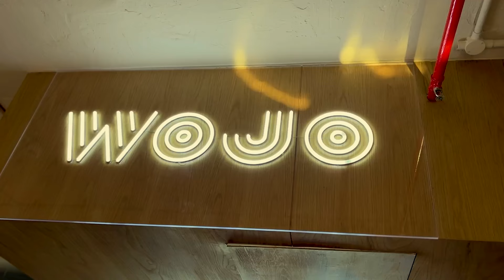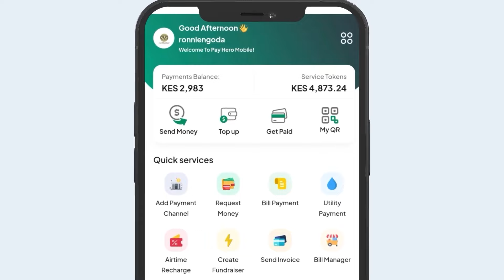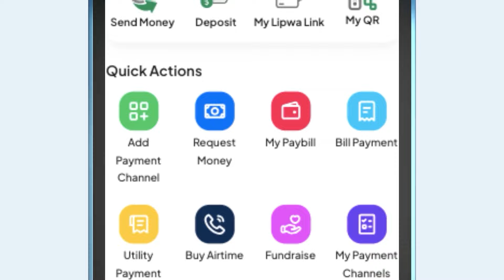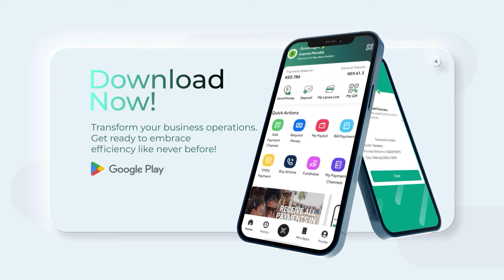MASTERING DIGITAL WALLET SECURITY: Insights from PayHero's Directors || Crimeshield Podcast S03E08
Welcome to a must-watch episode featuring the directors of PayHero, one of the fastest-growing digital payment platforms! With digital transactions skyrocketing up 40% in the last year it's more important than ever to learn how to protect your financial information.

In this engaging video podcast, we’ll dive into the critical topic of digital wallet security, especially for users in Kenya, the USA, Dubai, and Africa, where digital payments are reshaping the economy.

Key Topics Covered:
- What Is a Digital Wallet?: Understand the basics and why over 70% of consumers** are now opting for digital wallets.
- Identifying Security Threats: Learn about the top 5 security threats to digital wallets and how to recognize them.
- Proven Security Practices: Discover practical steps—like enabling two-factor authentication—that can lower your risk of fraud by up to 80%.
- Future Trends in Digital Payments: Explore predictions about the digital payment landscape in the USA, Dubai, and Africa, where mobile payments are set to reach $1 trillion by 2025.
- Live Q&A Session: Get answers to your burning questions about digital wallet security directly from the PayHero experts.

 Call to Action:
And don’t forget to share this episode with your friends and family to help them safeguard their financial futures. Let’s empower each other in this digital age!

If you enjoyed this episode, be sure to check out another insightful video from our channel: [Digital Wallets 101]

Target Audience:
This video podcast is perfect for tech enthusiasts, business owners, and anyone eager to understand digital finance and security. Join us in becoming informed and secure in today’s digital world.